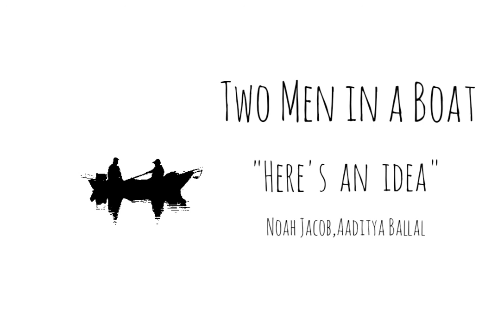"Here's An Idea" // Two Men In A Boat // Noah Jacob, Aaditya Ballal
Drums- Aaditya Ballal
Guitar- Noah Jacob